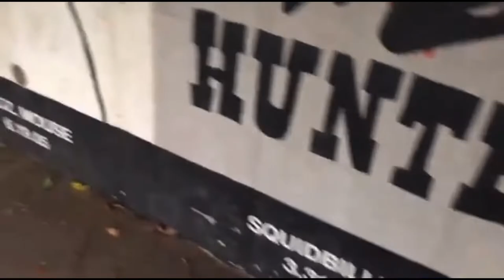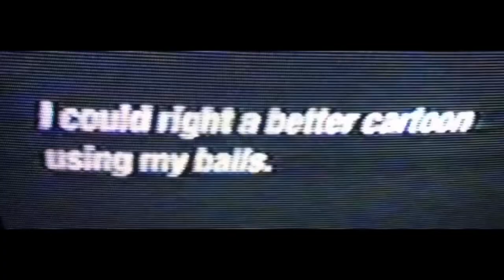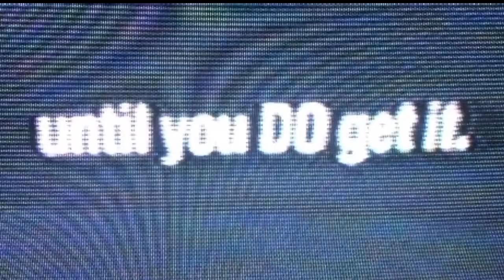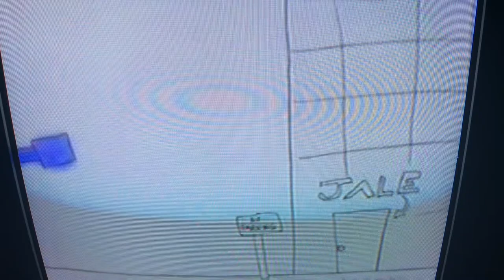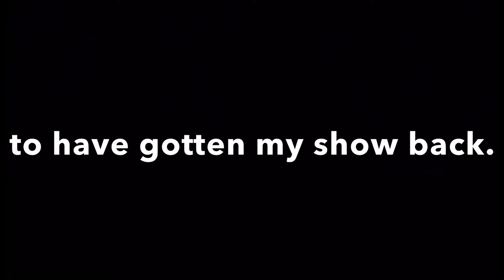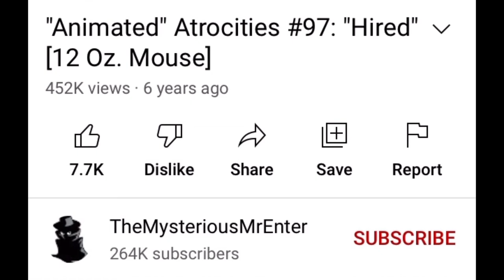2/22: A Love Letter to 12 oz. Mouse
Happy Zoo Day!